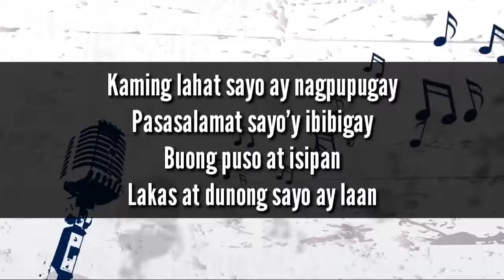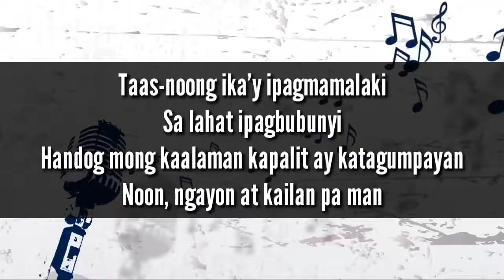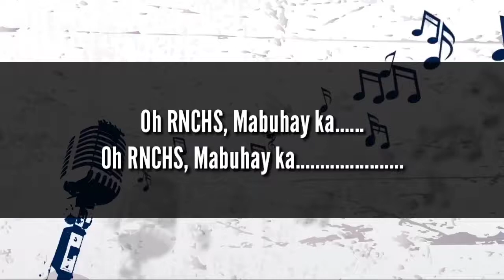Roxas National Comprehensive High School (RNCHS) Hymn